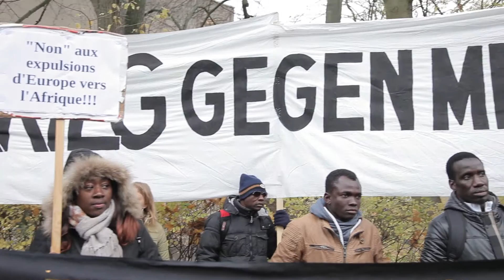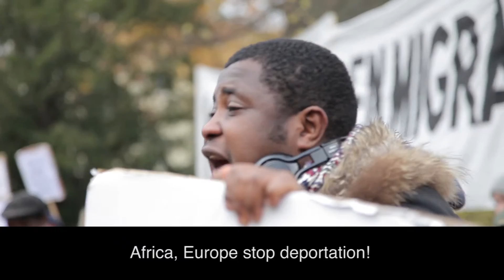AEI Demo, 11 11 2016